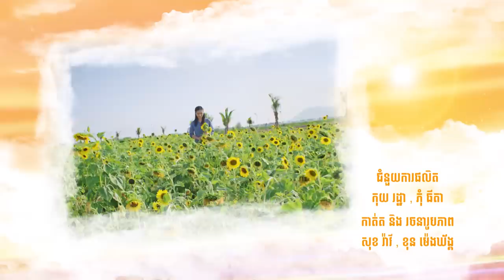ចំណតថ្មីនៃសុភមង្គល Next Stop, Happiness | EP.39 [2/2]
គាំទ្រភាពយន្តភាគខ្មែរទស្សនាប៉ុស្តិ៍ទូរទស្សន៍ហង្សមាស
ទូរទស្សន៍ ហង្សមាស HDTV | Hang Meas HDTV